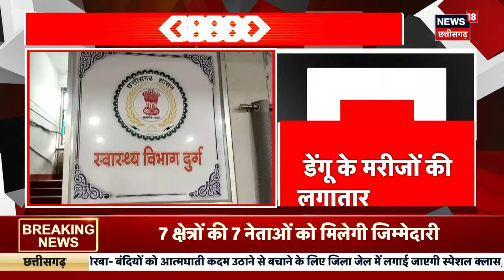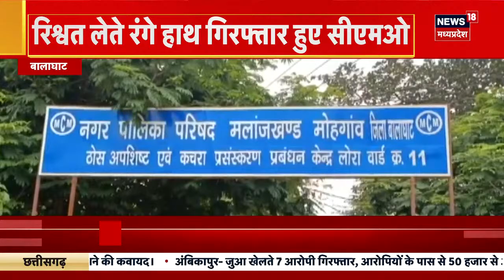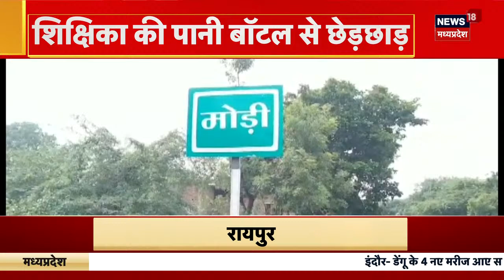Chhatarpur : सजायाफ्ता एक कैदी की गोली मारकर हत्या, Central Jail से 15 दिन की Parole पर आया था घर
00:00 intro
00:13 Chhatarpur से बड़ी खबर है. यहां सजायाफ्ता एक कैदी की गोली मारकर हत्या कर दी गई. Central Jail से 15 दिन की Parole पर घर आया था. पुरानी रंजिश में हत्या को अंजाम देने का इस पर शक था. सिटी कोतवाली थाना इलाके की ये पूरी घटना है. रिपोर्ट देखिए